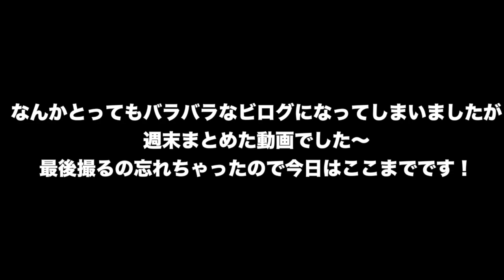週末まとめビログ〜 【アメリカ生活ビログ】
2021/10/30〜1のVlogです★

アメリカでの日常生活を気ままに更新しています。ゆるい動画ですが楽しんで頂けたり、海外での生活の参考に少しでもなれば嬉しいです♡

alisa_oclife